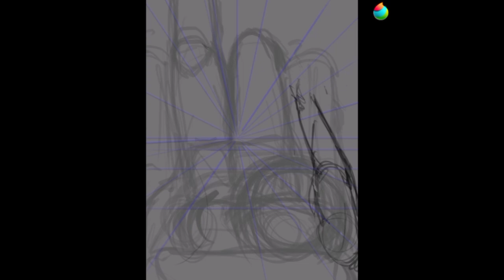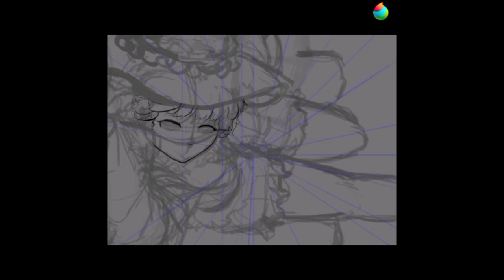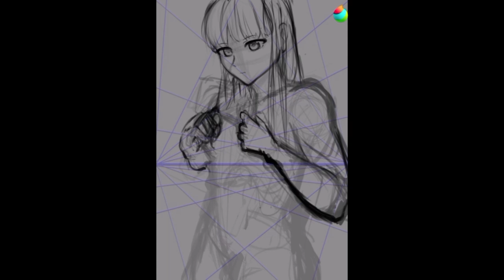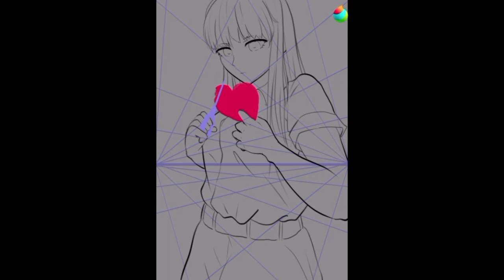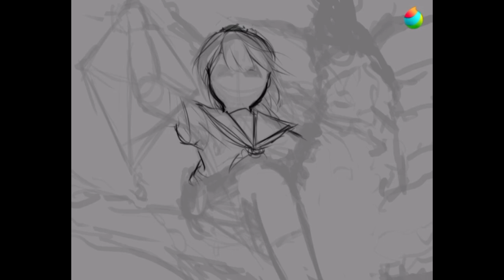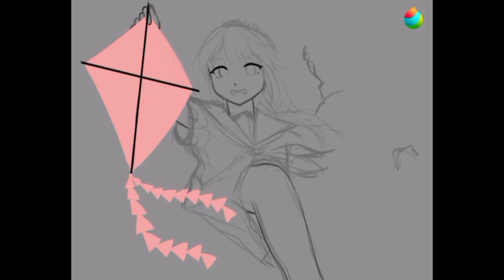Feb-April Illustrations Time lapse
Nuphory & Pizza Hotline - Startup Tune ft. Nuphory
2022

LTJ Bukem – Atlantis (Marky & S.P.Y. Rework) [Original 12" Version]
Label :  Good Looking Records
Cat.# :  GLR001DVS
Year   :  Mar 4, 2013